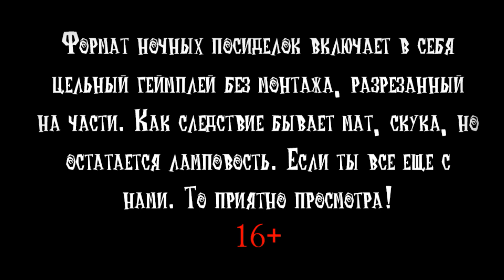Ночные посиделки 2.0 [41] Don't Starve Together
Дрожа играя с друзьями записал как они выживали, за персонажа Wormwood. В данном видео присутствует ненормативная лексика, так что я вас предупредил. От части данное видео летсплей и прохождение? но не гайд и не топ игры Донт Старв Тугезер.
Кто играет со мной:
AndreyRey - победюн всех арен
Greamus - самый веселый из серьезных людей
TheMaster - покормите его уже кто нибудь!